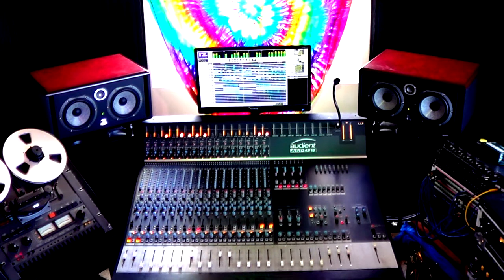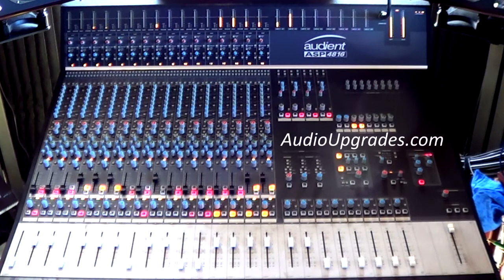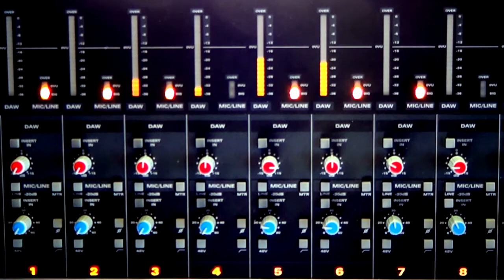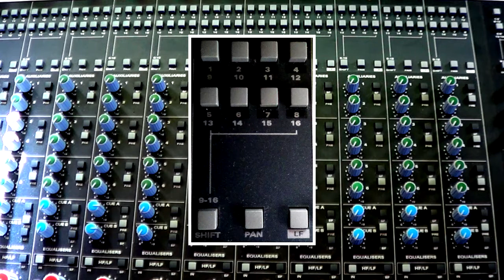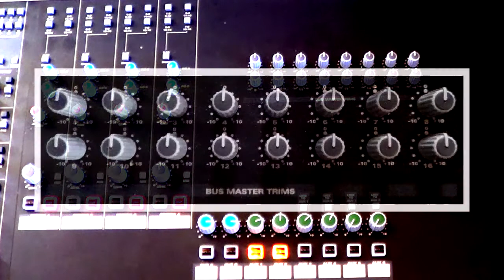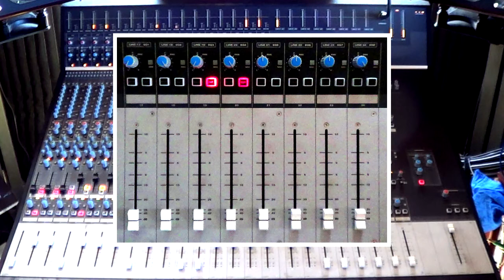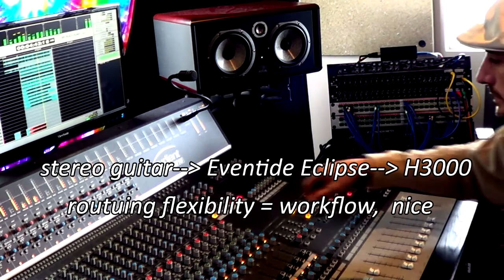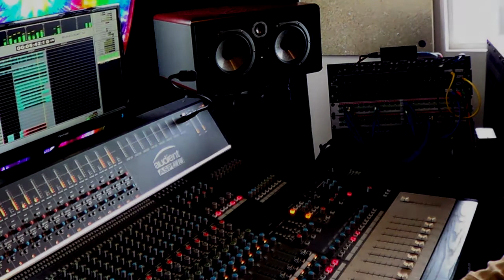First Audient ASP4816 recording console in the South Pacific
The Audient ASP4816 @ The Analogue Cafe, a recording studio in Upper Ocean View, Republic of Ka'u...